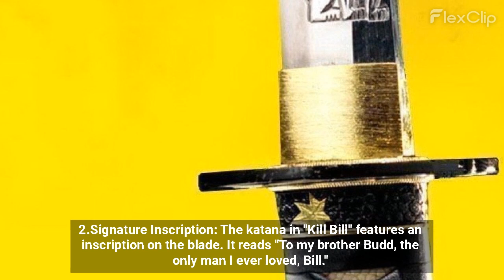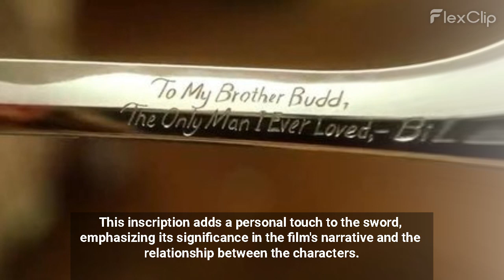5 facts you didn't know about Kill Bill's sword "Hattori Hanzo"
The Bride's Sword: The Bride, as Beatrix Kiddo is commonly known, receives a Hattori Hanzo sword in the movie. The sword is a custom-made katana with a blade length of approximately 40 inches and a distinct curved design. It becomes her weapon of choice throughout her journey.

It symbolizes honor, skill, and the quest for justice. It serves as a tangible link to the samurai tradition and represents the Bride's determination to seek revenge and confront her enemies head-on.